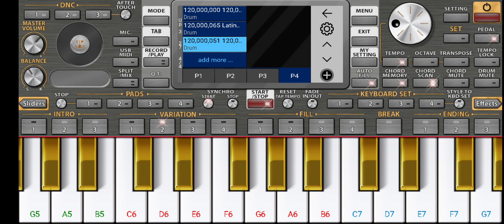orge 2021mobile piano vip mode